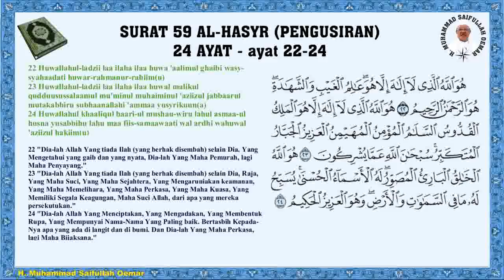Al-Qur'an Surat 059 Al-Hasyr (Pengusiran) 24 ayat - Murottal only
Al-Qur'an Surat 59 Al-Hasyr (Pengusiran) 24 ayat - Murottal